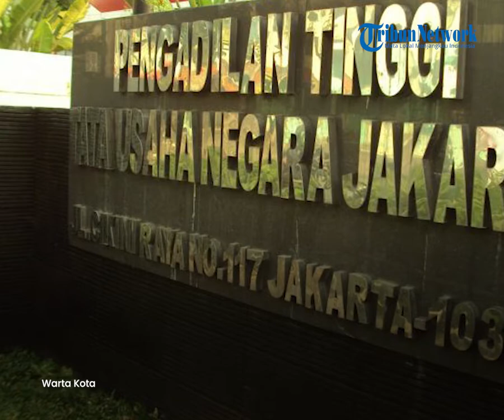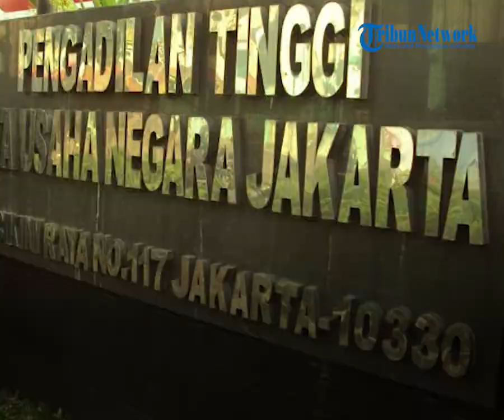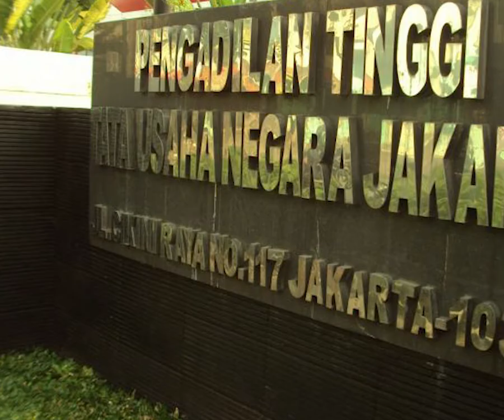🔴 ASN Disabilitas yang Dipecat Menang Lawan Sri Mulyani, Hakim Mengabulkan Seluruh Permohonan DH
Aparatur sipil negara (ASN) Kementerian Keuangan (Kemenkeu) penyandang disabilitas yang dipecat, DH, menang dalam gugatan melawan Menteri Keuangan Sri Mulyani, dan Badan Pertimbangan ASN (BPASN).

Dalam persidangan yang digelar di Pengadilan Tinggi Tata Usaha Negara (PTTUN) Jakarta Pusat, hakim mengabulkan seluruh permohonan DH.

Selain itu, Majelis Hakim PTTUN juga menyatakan Surat Keputusan (SK) pemecatan yang dikeluarkan Kemenkeu dan BPASN batal.